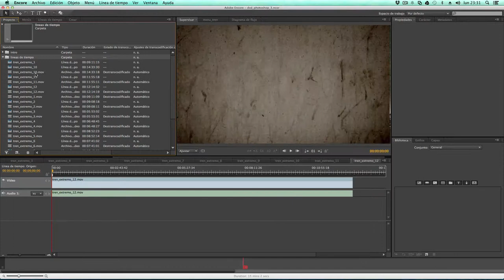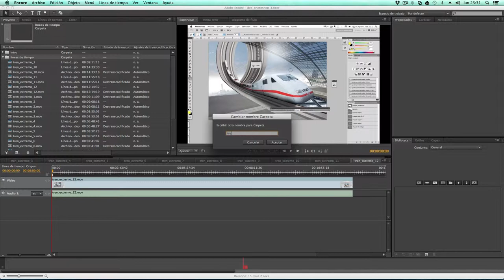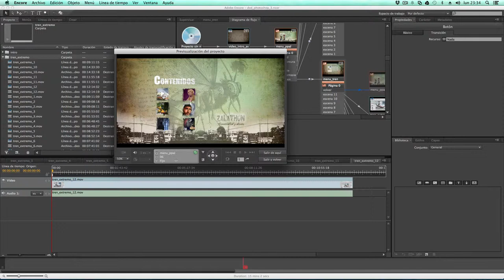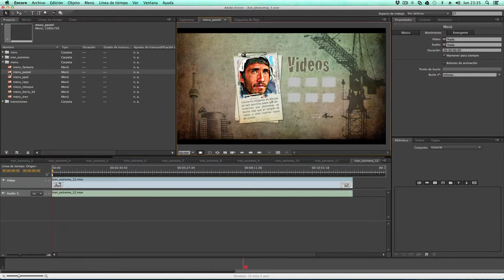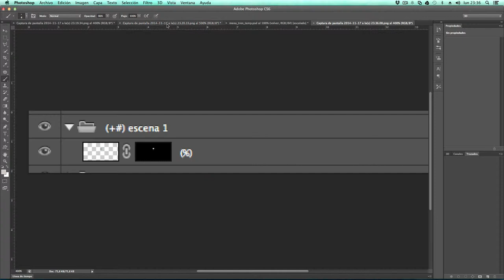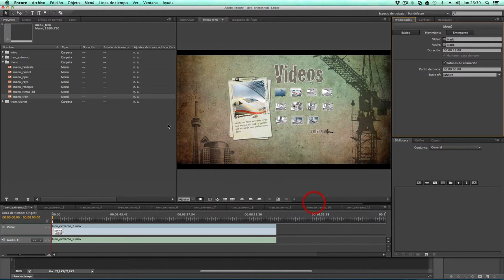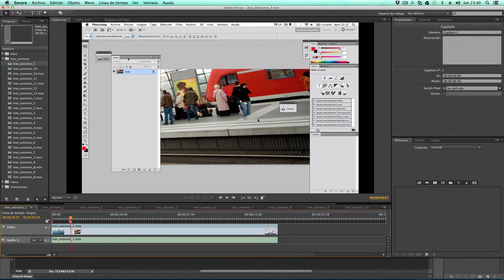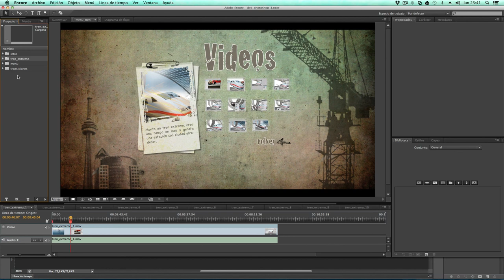Crear DVD con adobe Encore Parte II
Una vez importados los psd y los vídeos que formarán parte del dvd, llega el momento de trabajar con el diagrama de flujo y los vínculos. No olvides visitar nuestra página